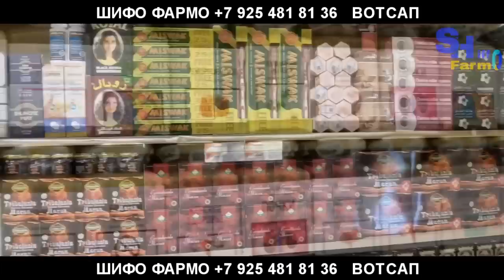Суханхои Ракиби Нурулло Рафаэль Алвес пеш аз мухориба | РАСМАН! Макгрегор зидди Чендлер | Федор Еме